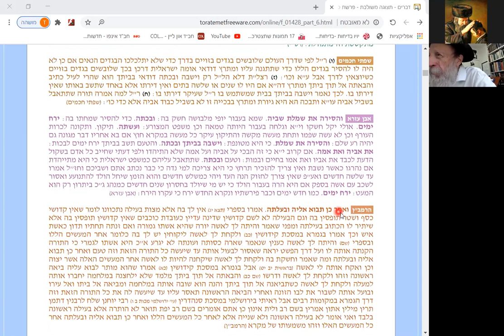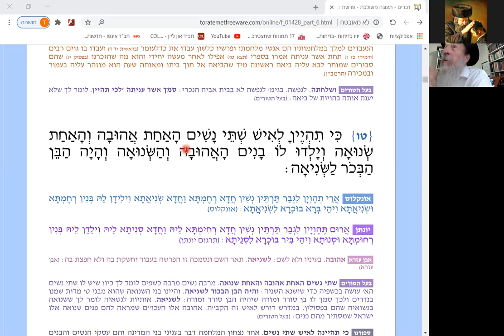Chumash with Rashi Parshat Ki Teitzei Rabbi Tuvia Bolton Yeshiva Ohr Tmimim Aug 23 2020